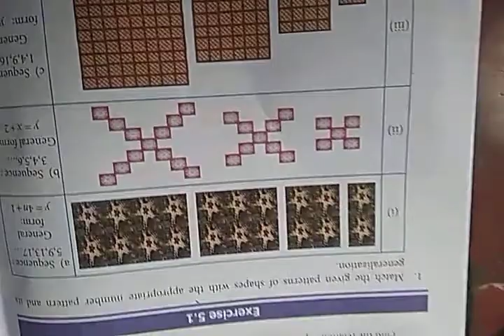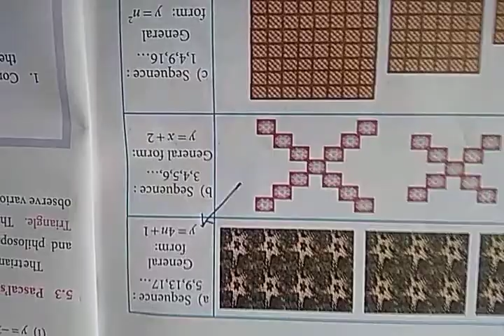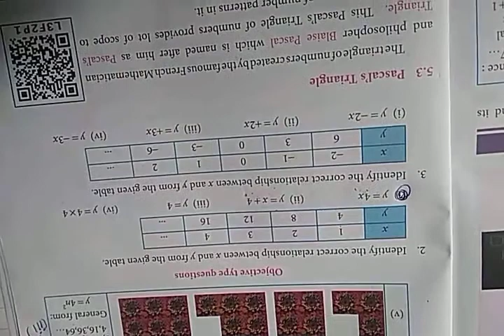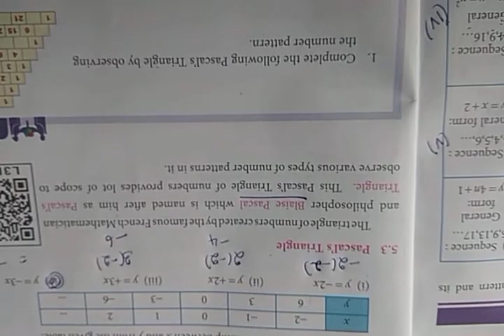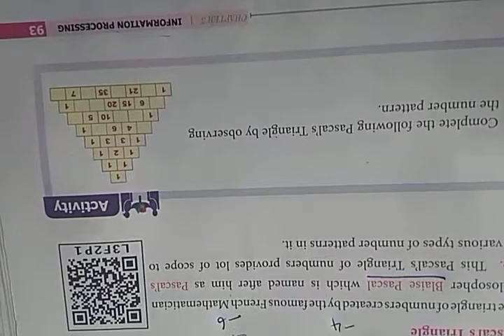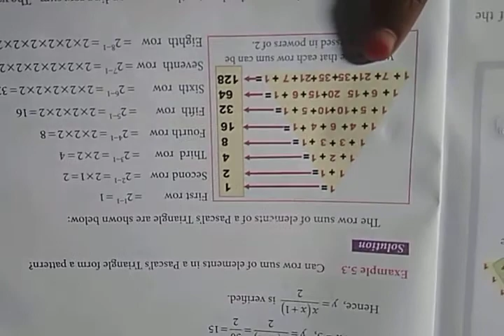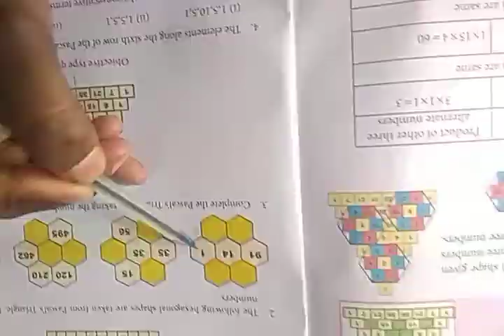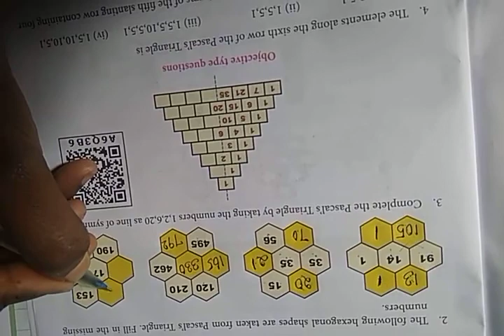7 th Maths EM chapter 5